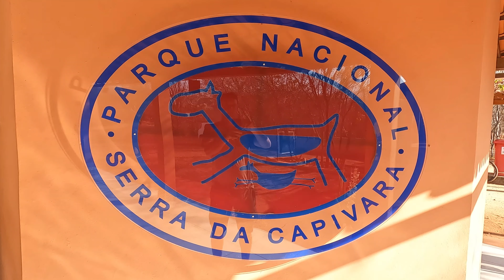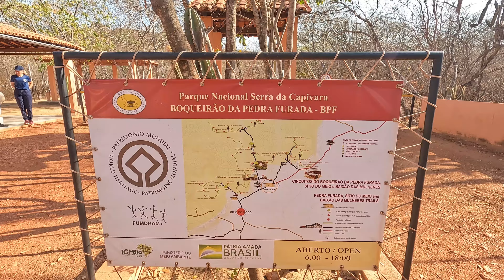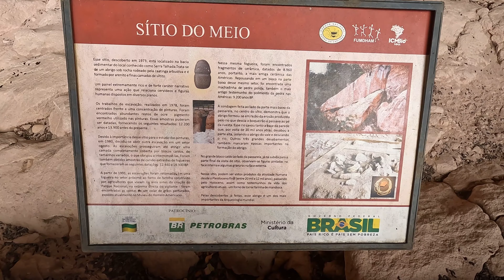Serra da Capivara | A maior concentração de sítios pré-Históricos da América.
A Serra da Capivara é ainda um dos destinos  pouco conhecidos dentro do Brasil mesmo sendo considerado o parque nacional com o maior acervo de pinturas rupestres das Américas.

Para chegar ao parque inicialmente eu peguei um onibus a partir de São Luis em direção a capital do Piau Teresina, após minha travessia dos Lençois Maranhenses,  chegando em Teresina peguei outro onibus em direção a São Raimundo Nonato, que fica nas proximidades do parque, em Sao Raimundo foi necessário alugar um carro pois a visitação dentro dos setores do parque exige consideravel deslocamente sendo complicado fazer o passeio sem veículo.

Minha visitação foi de apenas 1 dia mas recomendo para quem for visitar reservar pelo menos 3 dias devido a grande extensão do parque e os diversos sítios arqueólogicos, alem dos museus do homem e da natureza que infelizmente nao pude visitar devido ao fechamento as segunda-feiras.